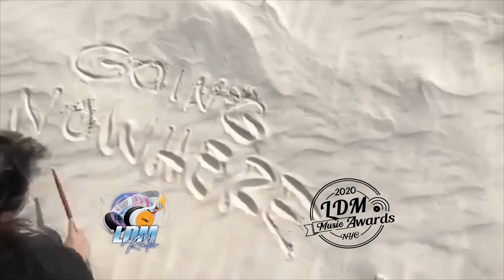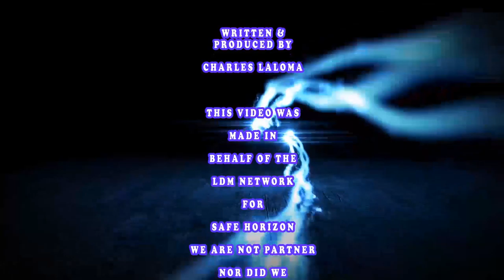The LDM Show March 12th 2020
Today Host Charles Laloma speak about the Coronavirus, Women Equal Rights, Kids acting up and Parents not teaching or caring.